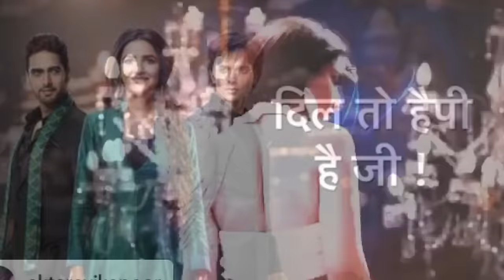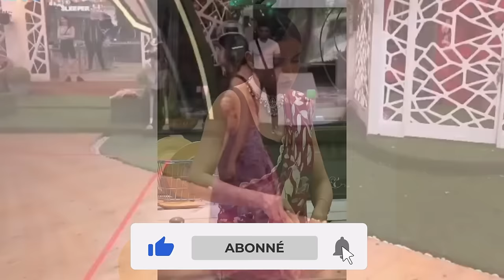Twinkle dans la vraie vie en 2022 - Actrice de la série "le combat pour l'amour".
Cette vidéo vous permet de connaître Twinkle, l'actrice dans la série "le combat pour l'amour" dans la vraie vie : Sur laquelle vous découvrez sa vraie identité, son âge, son histoire, sa carrière, sa fortune / richesse, sa situation familiale ainsi que ses modes de vie.
En fait, son vrai nom est Jasmin Bhasin, connue pour avoir incarné Twinkle Taneja dans la série le combat pour l'amour ou Tashan-e-Ishq ; dans laquelle elle est l'actrice principale.
Cette jeune actrice est parmi les acteurs préférés des spectateurs selon leurs avis.
Pour les nouveaux spectateurs, d'une manière globale, l'histoire de la série le combat pour l'amour est située dans le contexte des familles Pendjab qui tournait autour de leur vie et de leur relation d’amour, de haine, de trahison et d’obsession.

Merci pour votre aimable support.
Profitez-en!!